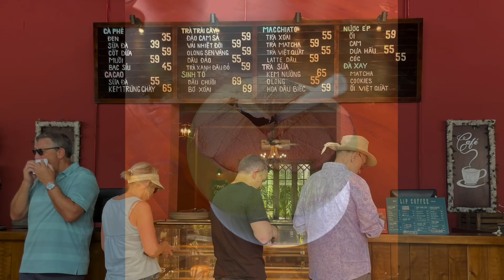Asia Travels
From Feb. 26 - March 15, 2024 we travel through Singapore, Thailand, Vietnam and finished in Hong Kong. This is just a small glance at all that we saw and it's nearly 7 minutes long!!